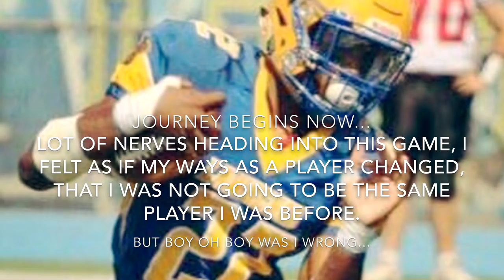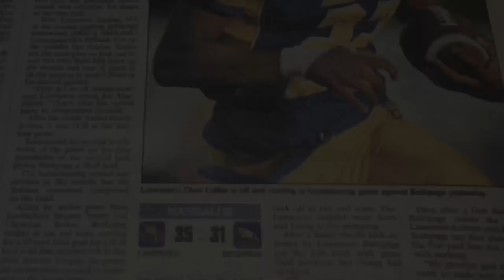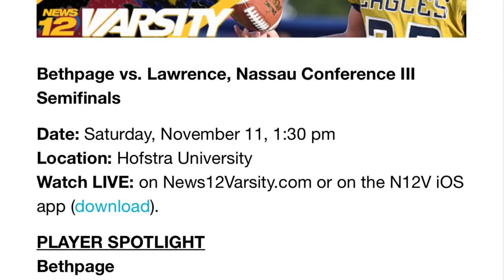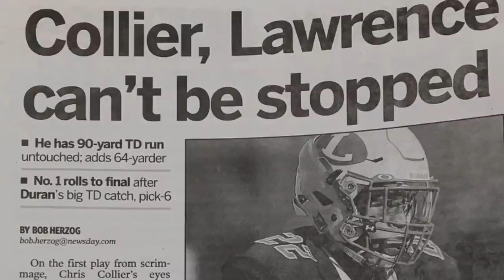“The Comeback Kid”- Inspirational ACL and LCL Recovery Process and Motivational Comeback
Special Thanks To the Champion Physical Therapy Jeff and His staff and Dr.Ackerman For being there this entire process! Can’t thank you guys Enough. I hope with this video I can inspire Young athletes who have to go through this Way Too common season ending injury and give them that motivation to fight back! God’s plan is greater, always have faith! You may think this injury sometimes is a setback but it is a setup for greater things to come and Im glad I realized that half way through this process instead of pitying my self the whole way through. I dedicate this to all friends and family for being so supportive this whole season!